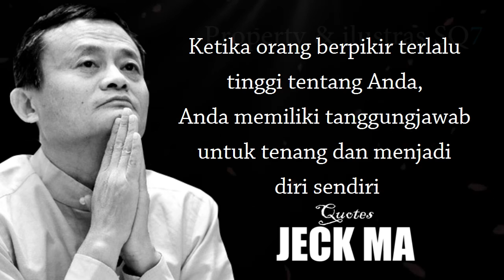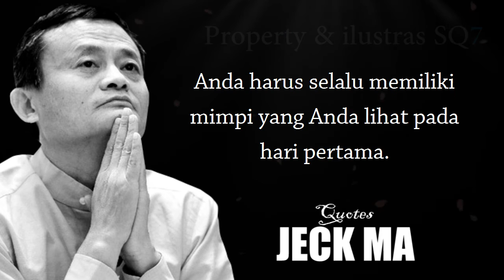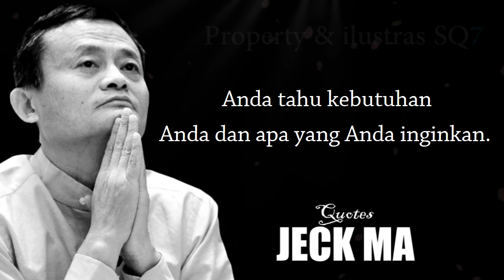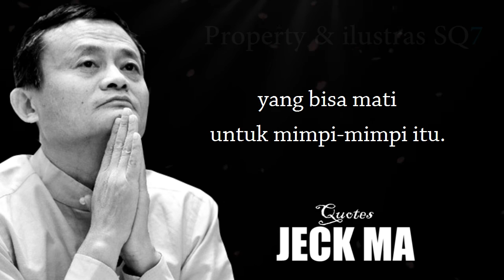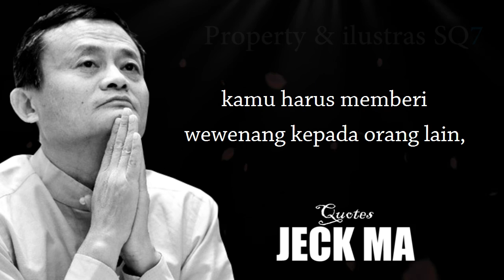Nasehat jack ma sub indonesia rahasia sukses dalam membangun bisnis quotes 2022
Jack Ma merupakan seorang pebisnis berkebangsaan Tiongkok. Dia merupakan pendiri sekaligus Chairman Eksekutif dari Alibaba Group, perusahaan e-commerce terbesar di Tiongkok. Dia merupakan warga Tiongkok Daratan pertama yang pernah muncul di majalah Forbes dan terdaftar sebagai biliuner dunia

kata bijak kata bijak islam
kata bijak motivasi kata bijak motivasi kehidupan kata bijak kehidupan kata bijak lucu kata bijak 30 detik kata bijak inggris kata bijak cinta
kata bijak sunda kata bijak kata bijak Ali bin Abi Thalib, kata bijak cak lontong kata bijak gus miftah kata bijak untuk suami kata bijak buya hamka kata bijak yusuf hamka kata bijak vicky prasetyo kata bijak krisna

qoutes motivasi qoutes islam qoutes ramadhan qoutes bijak
qoutes bahasa inggris qoutes of the day qoutes life qoutes bucin
qoutes galau quotes 30 detik qoutes keren  quotes sad quotes sepak bola
quotes dzawin nur quotes anime quotes channel quotes ff
quotes squidward quotes ml  quotes rocky gerung quotes bijak tentang hati quotes bijak tentang kehidupan quotes bijak tentang bisnis
quotes bijak tentang asmara quotes bijak tentang jawa quotes bijak tentang motivasi quotes bijak tentang pendidikan quotes bijak tokoh islam
quotes bijak tentang pendidikan quotes bijak bijak tentang mencari ilmu
quotes dewasa

________________Credit Tittle______________

ide :
*Conak
Isi Suara :
*Conak
*Salsa
ngedit :
*Conak
Yang riset :
*Conak
Team
*Anjar
*Hanif
Yang dapet duit :
*Team Work
*saudara Yatim/Piatu
Tingkatkan Ardenalin Hidup Anda
Dengan Quotes terbaik

✅  dapatkan cuan dengan nonton video
passive income

Barangkali ada dermawan yang kebanyakan cuan,
bisa dibuang keseni :